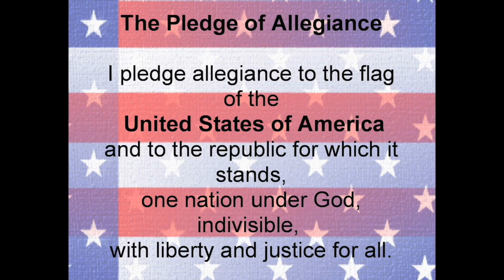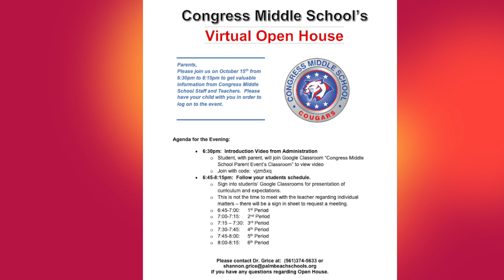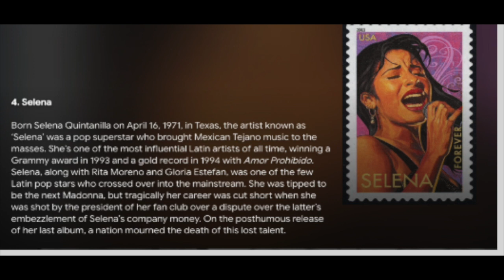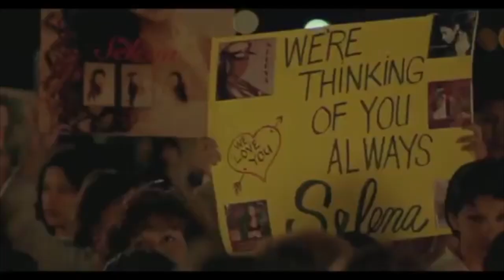Cougar Tv Announcements 10-14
Cougar Tv Annoucement